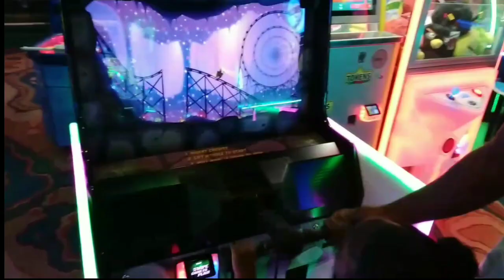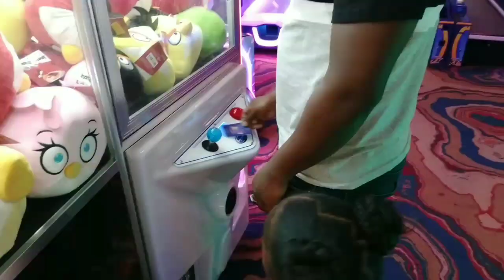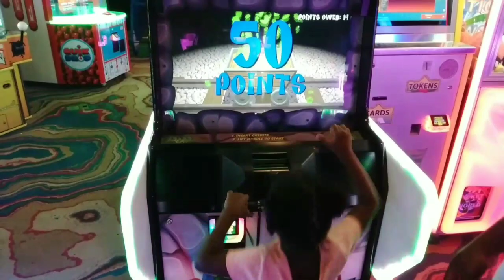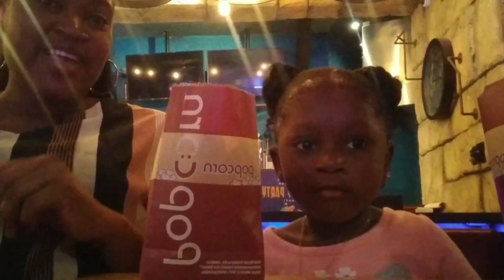Starr's 4th birthday vlog ||Caral Cliff JAMAICA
Starr's 4th birthday vlog